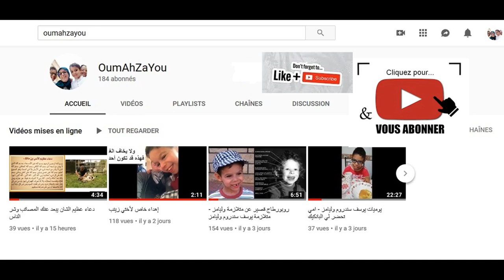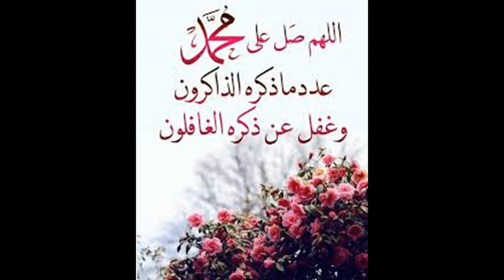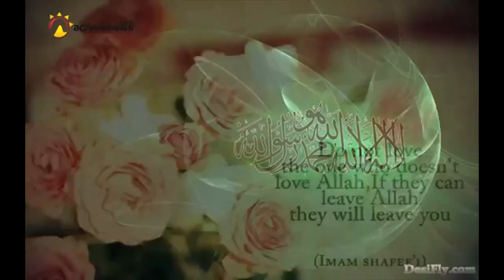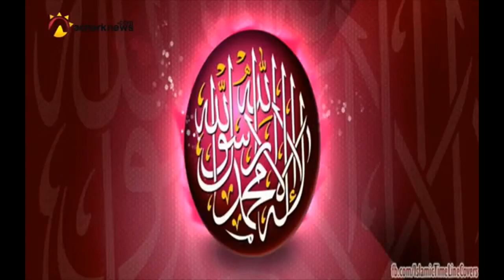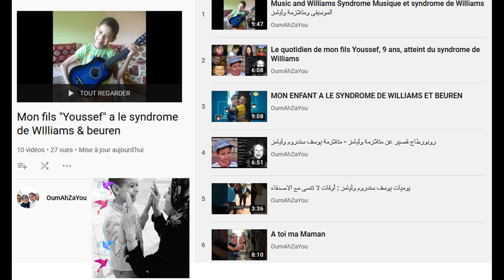إضحك مع الدكتور عمر عبد الكافي + هديتي لكم في آخر الفيديو أغنية دينية اللهم صل وسلم على نبينا محمد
أجمل مواقف طريفة للدكتور عمر عبد الكافي
مع هديتي للجميع : أغنية دينية مغربية رائعــــة "اللهم صل وسلم على نبينا محمد" ودعواتكم لابني بالشفاء يااااارب